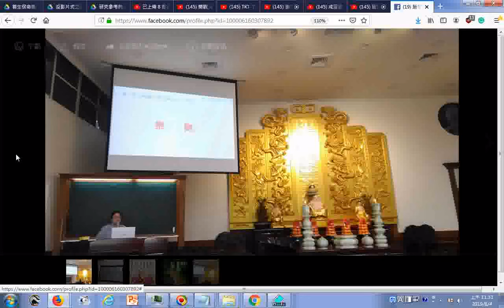笑笑財自來。歡迎訂閱道親社會服務網路電視台，功德同享，影片版權開放，請常到社群頁，找好康免費資源及分享推薦的影片